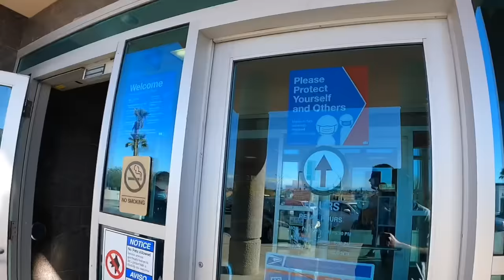OATH BREAKERS VIOLATE OUR RIGHTS !! - Las Vegas Nevada - First Amendment Audit - Amagansett Press